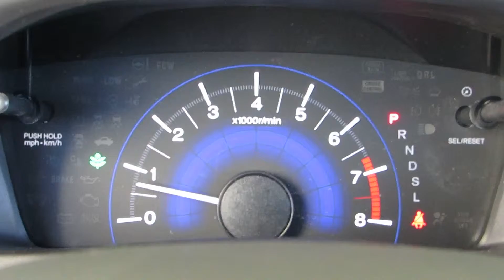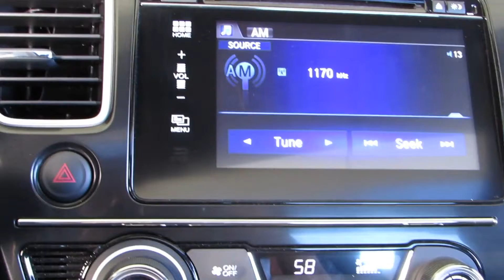2000 Honda Civic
Ocean Honda
33555 Camino Capistrano

For Sale: 2000 Honda Civic
VIN: 1HGEJ6674YL048445
Engine: 4 Cylinder Engine 1.6L/97
Drivetrain: Front Wheel Drive
Transmission: 4-Speed A/T
Mileage: NEW

Features: